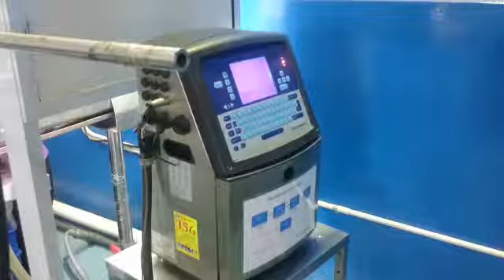ink jet print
proses print label ink jet printing domino